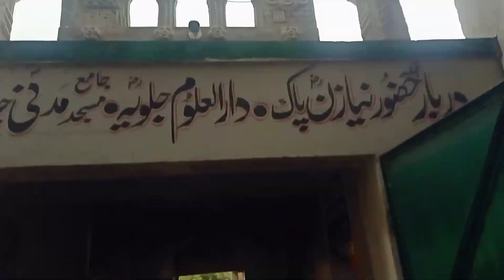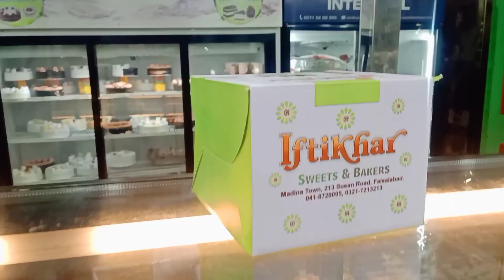Pedal Turkey Jany Ka Plan Bn Gya || Punjabi Heeray